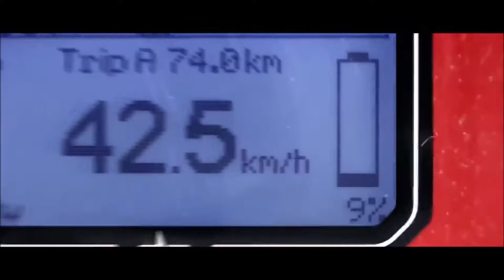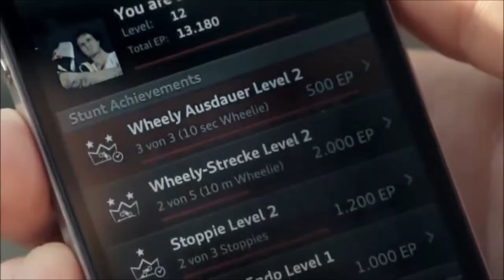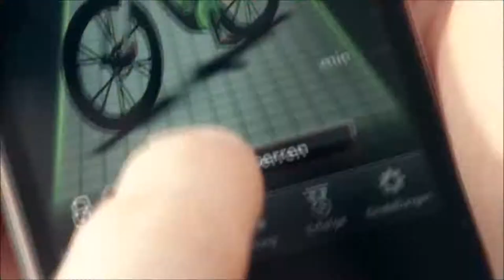5 Amazing Inventions You NEED To See #31